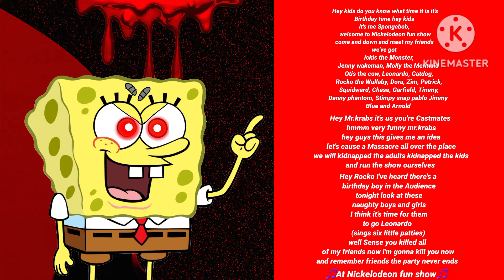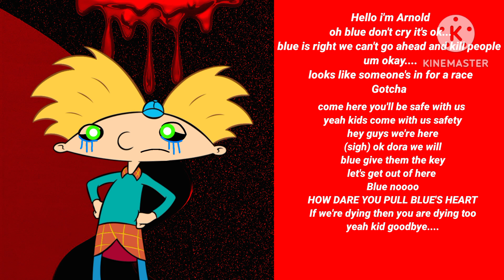Nickelodeon Horror show remake voice lines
credit everyone who made the pngs